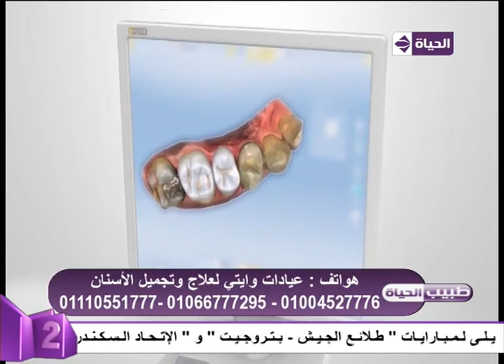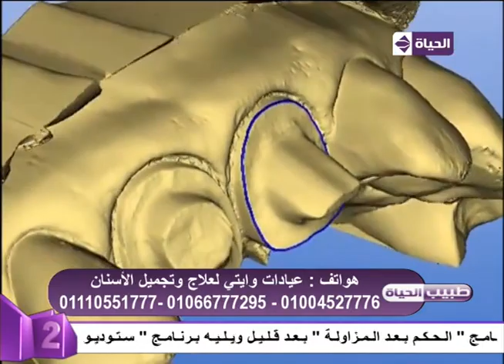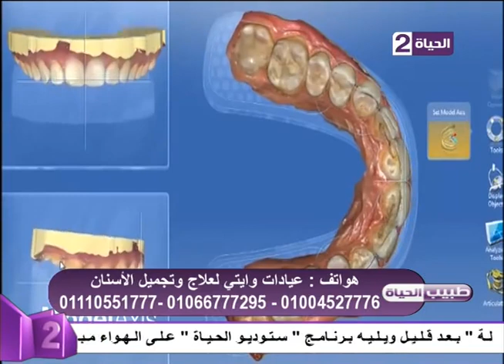طبيب الحياة - الفقرة الثانية د. فريد عماد الدين - حلقة الإثنين 4-1-2016